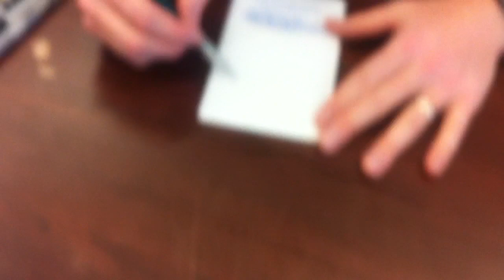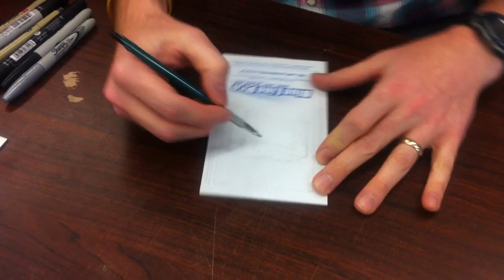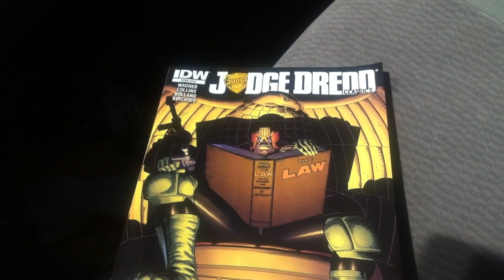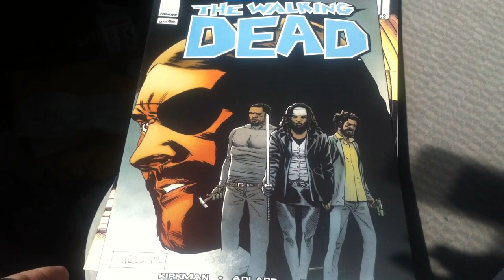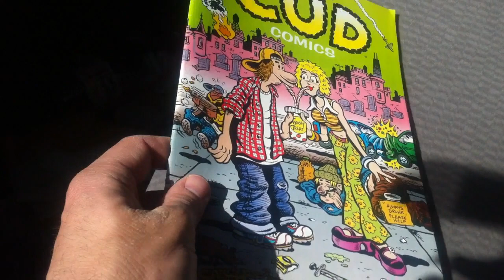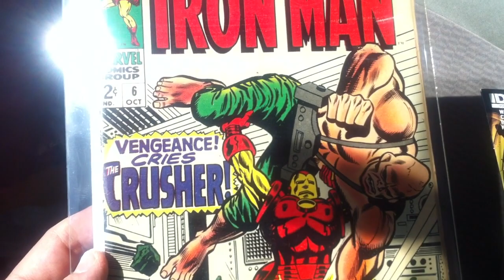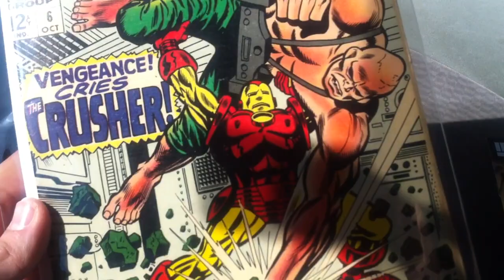White People Be Shoppin' #3 - Free Comic Book Day Haul (May 2013)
What I picked up from my Local Comic Shop on Free Comic Book Day.